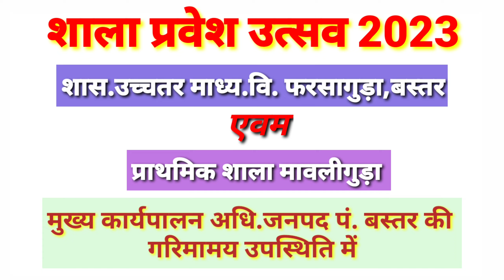शाला प्रवेश उत्सव 2023-24 || शास.उच्च. मा.वि. फरसागुड़ा & प्रा.शा.मावलीगुड़ा बस्तर (छ.ग.)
मोर वलॉग्स में आप सब्बो के स्वागत हे।
आप से mor vlogs बर अइसने मया दुलार बनाये रखो ताकि अइसने वीडियो आप मन तक पहुचाते रहन सब्बो जोन ह मोर vlogs में नवा होहु जरूर ले सब्सक्राइब के बटन ल दबा दुहु पुराना संगवारी मन लाईक और एक आप सबके अमूल्य कमेंट जरूर चाहू🙏🙏🙏